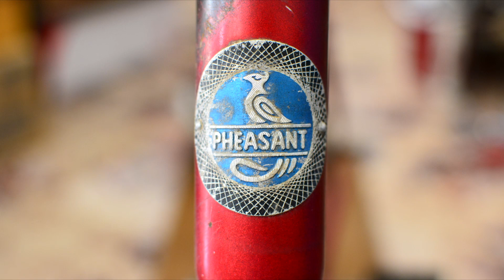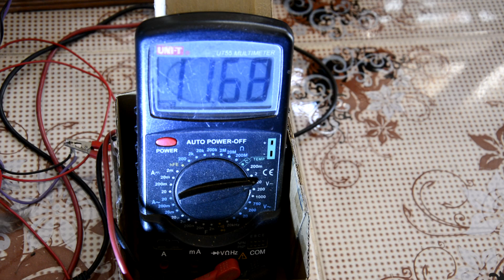เครื่อง กำเนิดไฟฟ้า ด้วยจักรยาน DIY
🧿 ใช้ Alternator เป็นเครื่องกำเนิดไฟฟ้า พลังงานจากจักรยาน ใช้ 2 ขาปั่นออกกำลังกายไปในตัว

🧿 รายละเอียดอุปกรณ์
1.Alternator  DC 12 Volt 100 Amp (ผมซื้อจากร้านของเก่า)
2.สายพาน ที่วัดขนาตาม ล้อหลังของจักรยานให้พอดี
3.จักรยานเก่า ถอดยางวงล้อหลังออก
4.แผ่นไม้ หรือโลหะ ตามแต่จะหาได้
5.ฉากอลูมีเนียม หรือเหล็ก ก็ได้ + น็อตยึด

🧿 หลักการทำงาน
เมื่อทำการออกแรง ปั่นจักรยาน ล้อหลังของจักรยานจะหมุนสายพาน
แล้วฉุดให้แกนของ Armature หมุนไปตามแรงปั่น
จะมีกระแสไฟฟ้า DC 13.5 Volt ออกมาจากจุดต่อขั้วบวก
จากนั้นไฟขั้วบวก ซึ่งต่อผ่านสายไฟไปยังขั้วบวกของแบตเตอรี่
และตัวถังของ Alternator คือขั้วลบ ต่อสายไฟเข้ากับขั้วลบของแบตเตอรี่

และกระแสไฟจากแบตเตอรี่ ถูกจ่ายเข้ากับขวดลวดที่ติดอยู่กับแกน
Rotor Assembly = Armature นั่นเอง แกนนี้จะสร้างสนามแม่เหล็ก
แบบเข้มข้น โดยมี ขั้ว S ขั้ว N วางสลับกันจำนวนหลายอันแล้วแต่ ยี่ห้อนั้นๆ
ว่าจะออกแบบให้มีจำนวนแม่เหล็ก กี่อัน แต่ก็จะเป็นเลขคู่เสมอ

เมื่อแรงหมุนกระทำต่อแกน ทำให้เกิดการเหนี่ยวนำจากแม่เหล็กไฟฟ้า
ของขดลวดที่พันอยู่รอบแกน Armature ตัดกับลวดทองแดงที่พันอยู่
ใน Stator จึงทำให้เกิด สนามแม่เหล็กไฟฟ้าตัดกัน ไปมา จนกระทั่ง
เกิดเป็นแรงดันไฟฟ้ากระแสสลับ

และภายในตัว Alternator ยังมีชุดแปลงไฟฟ้าจาก AC ให้เป็น DC
เรียกว่าวงจรเร็คติฟายเออร์ ซึ่งประกอบด้วยไดโอดขนาดใหญ่ และไอซี
เพื่อควบคุมแรงดันไม่ให้เกิน 13.5 โวลท์ DC ขนาด 100 แอมป์
ชาร์จไฟฟ้าให้แบตเตอรี่ ได้อย่างรวดเร็ว

สอนสร้าง สิ่งประดิษฐ์